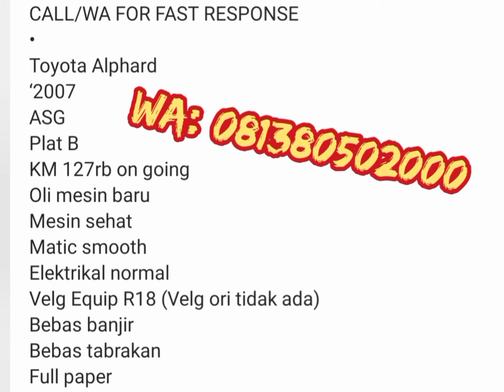TOYOTA ALPHARD 2007 , TUA TAPI PUNYA GAYA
Ini ceritanya lagi iklan mobil tua tapi ganteng...si bongsor yg punya gaya..
Gasss lahh Preng...langsung kontek ke 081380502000